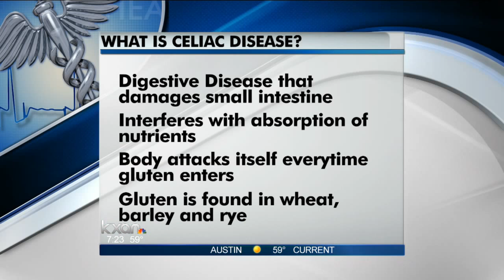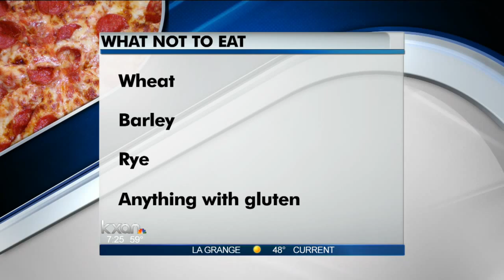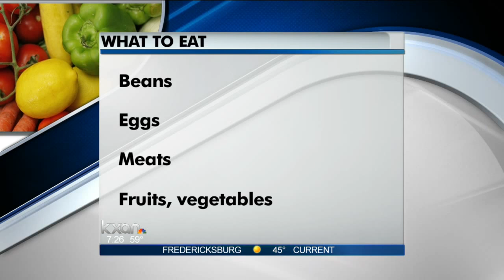Celiac disease treatment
Dr. Todd Sheer, Gastroenterologist with The Austin Diagnostic Clinic discusses Celiac Disease.